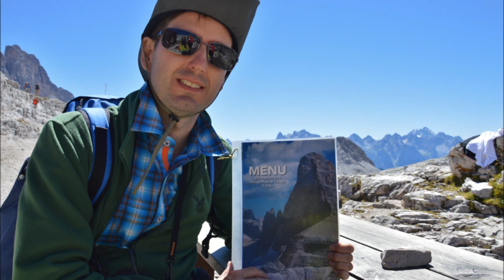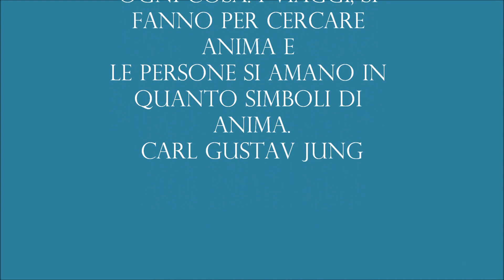Traversata della Val di Cengia. Sentieri 101-104 e Rifugio Pian di Cengia